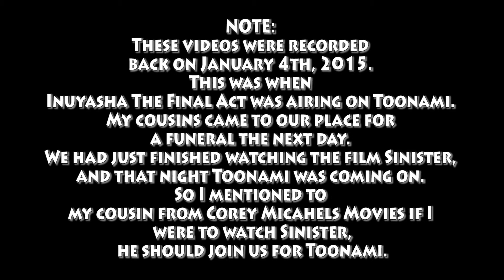Let's Watch: Inuaysha: The Final Act (Toonami Night)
This was something I recorded back in January 4th, 2015, when Inuyasha: The Final Act was airing on Toonami. Our cousin was down with family due to a funeral the next day. This is what happened that night. :p

Crossover with Corey Michaels Movies.

Music at the End: BigCarTheft